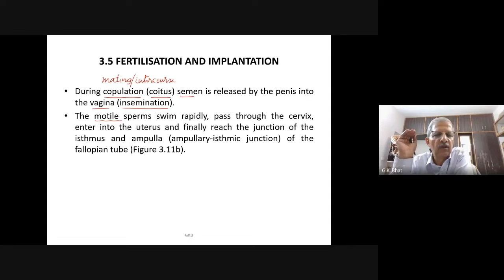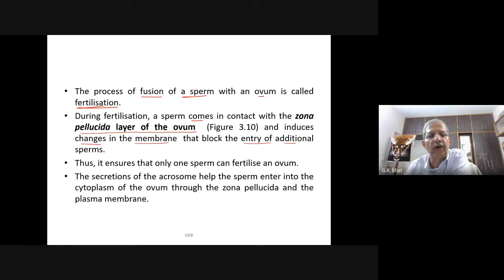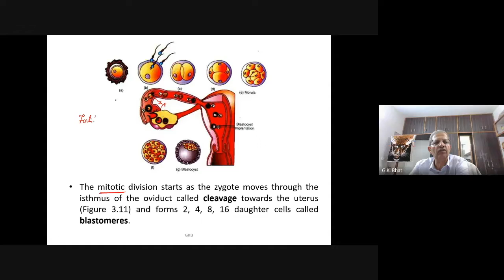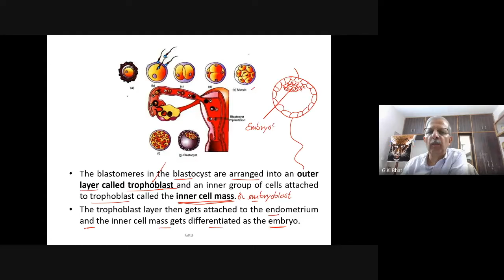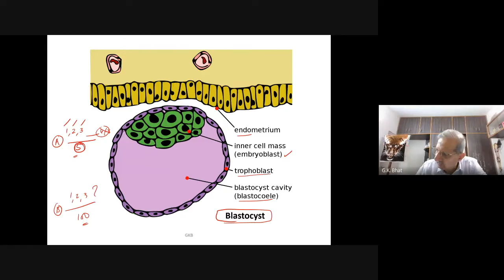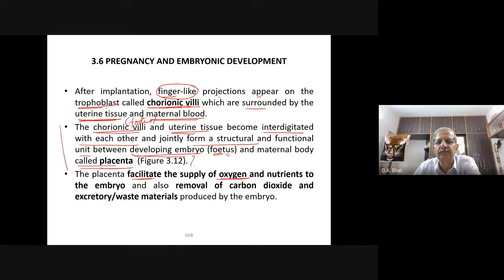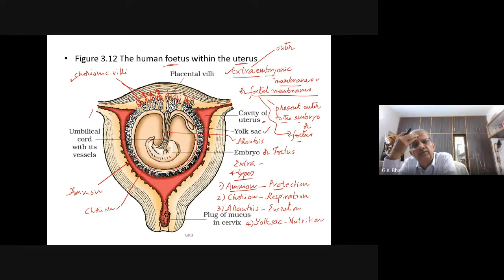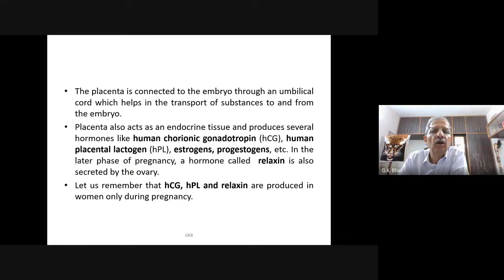Biology Live Lecture 82 (Human Reproduction II) By Prof GK Bhat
Topic Name : Human Reproduction II
Prof name : Prof G.K Bhat
Conducted on : 23rd Oct 2021 8:30pm - 10pm